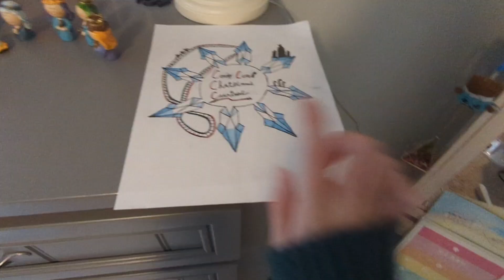Vlogmas Day 1 2024: My Decor | Brianna Love!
Capcut:
Brianna Love
Goodreads:
@Bri's Book Nook
@Bri Love (bri_love0226)
@Bri Love
@Science Shenanigans! (not active)
@Bri Love
Roblox:
@Pepperisthe_best (not active)
@BLove_0226 (not active)
               ~Brianna Love💜